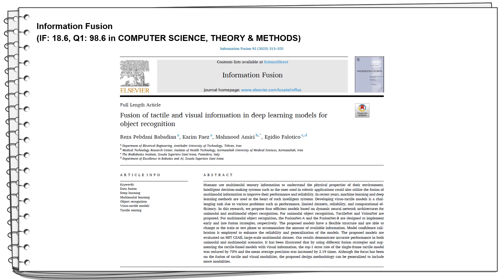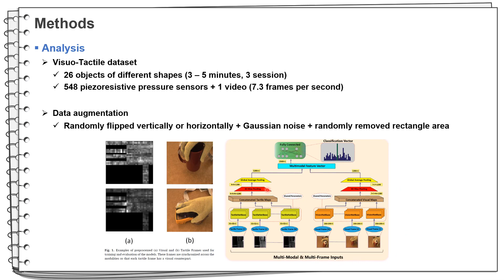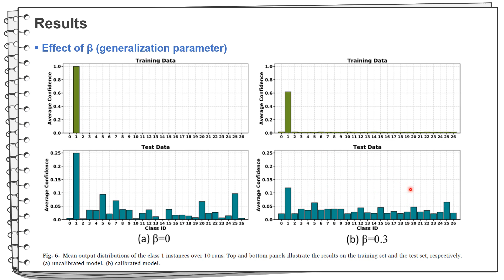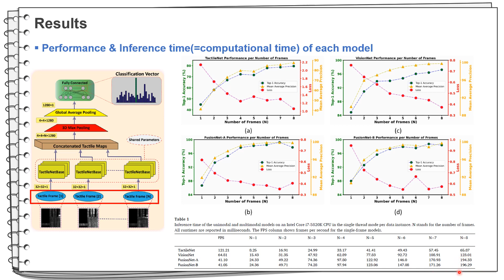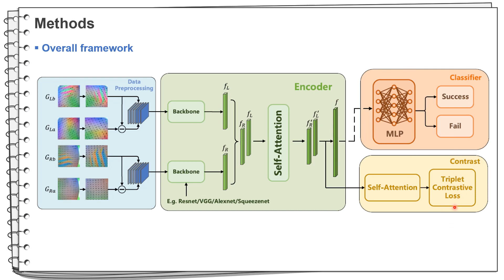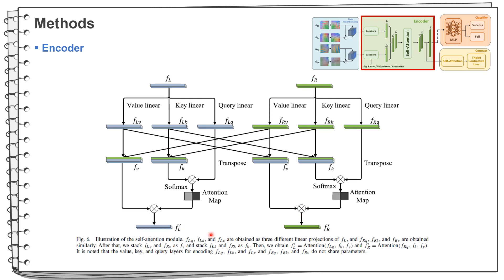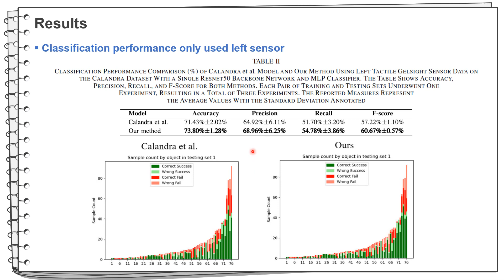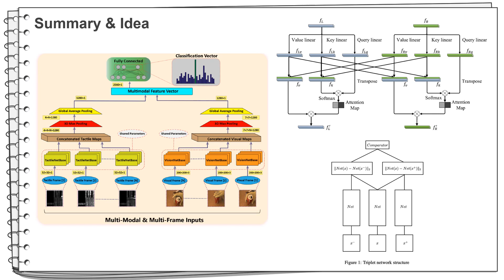[저널 미팅] Tactile Classification Using Deep Learning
본 영상은 고려대학교 지능형 신경공학 연구실(ineuro.korea.ac.kr)의 저널 미팅을 위해 촬영한 것입니다.
발표 논문 상세 정보는 다음과 같습니다. (발표자: 이형탁)

Information Fusion
(IF: 18.6, Q1: 98.6 in COMPUTER SCIENCE, THEORY & METHODS)

IEEE Transactions on Instrumentation and Measurement
(IF: 5.6, Q1: 86.5 in INSTRUMENTS & INSTRUMENTATION)